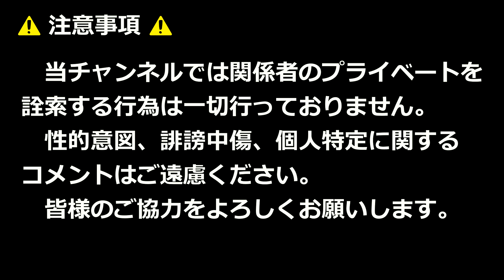令和6年中間市消防出初式でのキッズダンス！！GReeeeN「あいうえおんがく」！！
2024年1月14日

【使用BGM】
OP